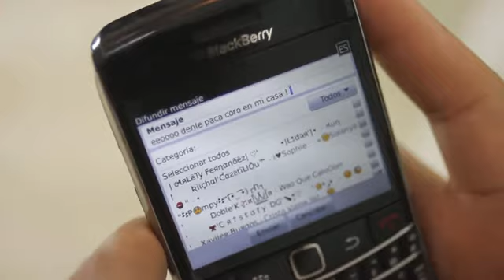Shadow Blow - Vamo a Involucrano Video Oficial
pa que se la gosen